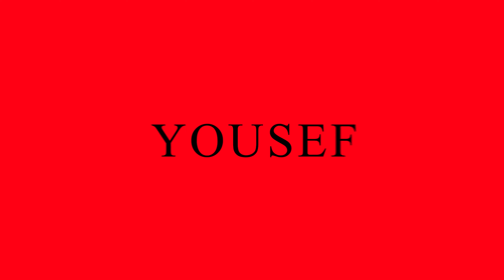الشخصية الحدية / خليل يوسف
ما هو اضطراب الشخصية الحدية؟

في هذا الفيديو شرح كامل عن هذا الاضطراب من
معنى اضطراب الشخصية الحدية
العلامات والاعراض التي يتميز بها المصاب
من الاشخاص التي ممكن ان تتاثر وتصاب بهذا الاضطراب
علاج هذا الاضطراب
مضاعفات الاضطراب اذا ما تم علاجه

إخلاء المسؤولية: هذه المعلومات للأغراض التعليمية فقط وليس الغرض منها أن تكون بديلاً عن مراجعة الطبيب النفسي. يرجى استشارة مقدم الرعاية الصحية للحصول على إرشادات محددة لحالتك.
لا يشير الفيديو إلى أي شخص محدد ، ولا يجب استخدامه للإشارة إلى أي شخص محدد لا يُمنح الإذن لربط هذا الفيديو أو إعادة نشره .
لا يشير الفيديو إلى أي شخص محدد ، ولا يجب استخدامه للإشارة إلى أي شخص محدد ، لأنه يحتوي على نرجسية. لا يُمنح الإذن لربط هذا الفيديو أو إعادة نشره .